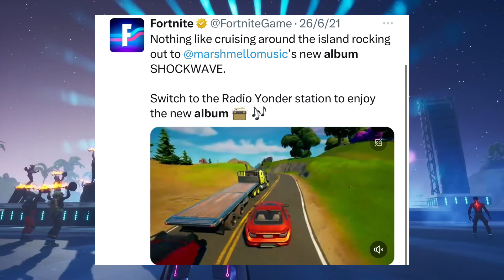¡¡TRAVIS SCOTT REGRESA ESTE MES!?? El álbum utopia de travis scott sale este mes de junio se viene?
Código: Guillex